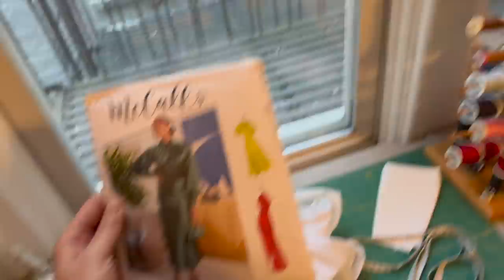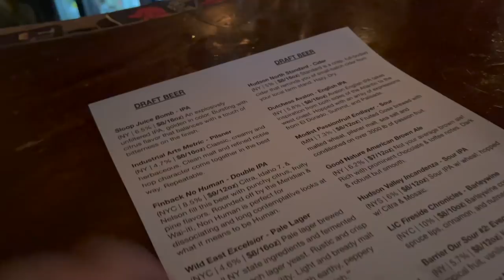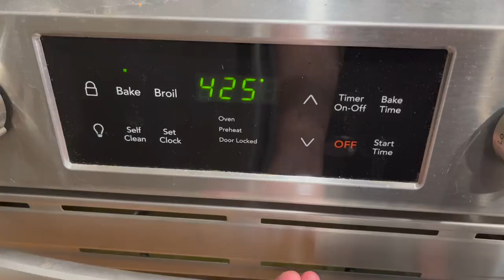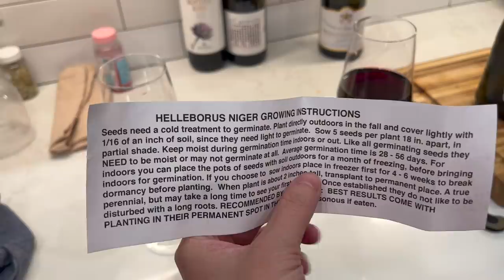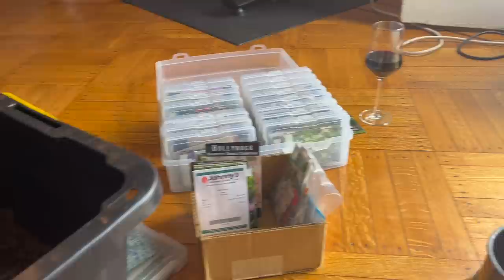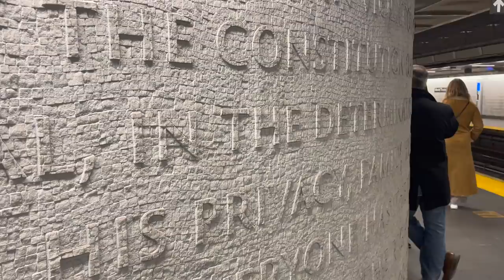I WANT TO START VLOGGING MORE | Jaclyn Salem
I WANT TO START VLOGGING MORE